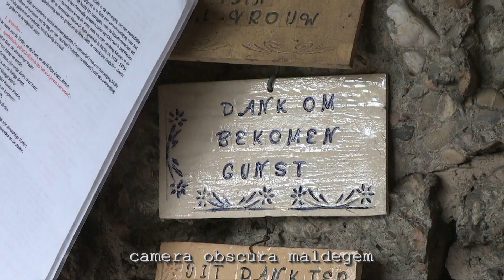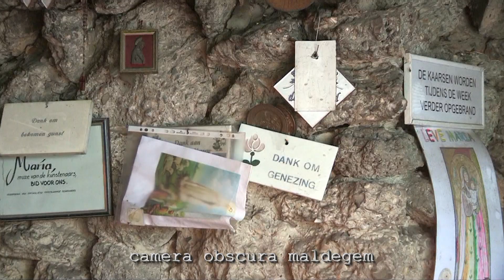5074 Corona meimaand 2021 ‘noch bloemen, noch kaarsen…’ Mariagrot Kleit./KLEIT1-MEI1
Pastoor Jozef Brewée startte in 1950 met het initiatief tot oprichting van de Mariagrot in de tuin van de pastorij, een overblijfsel van het Kluisbos. Daarvoor deed hij een beroep op architect Laurent Cromheecke en de Kleitse aannemer André De Vlieghere. Op 4 mei 1952 wijdde Mgr. Cuvelier de
grot en de rozenkransommegang. Op 3 mei 1953 zegende deken L. Delfosse van Eeklo de kapelletjes met de Zeven Weeën van Maria, het H. Graf en de Sint-Ritakapel. Tenslote wijdde Mgr. Calewaert op 16 mei 1954 een erekapel met calvarie. De Mariagrot wordt vooral druk bezocht in de meimaand en
op 15 augustus heeft een kaarsjesprocessie plaats. De Mariagrot met kapellen werd als monument beschermd op 9 juni 2004. (bron: brochure ‘Parels van kapellen’)